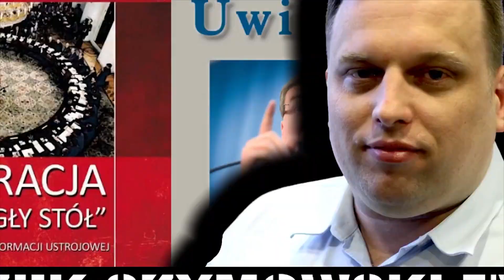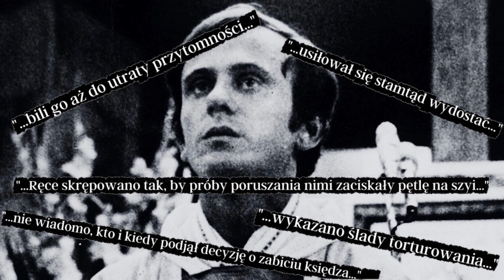NOMINOWANY NA PEDOFILA. DLACZEGO ZARZUCAJĄ JANOWI PAWŁOWI II ZMOWĘ Z OPRAWCAMI DZIECI?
Podoba Ci się to, co robię? Wesprzyj mnie dowolnym datkiem:
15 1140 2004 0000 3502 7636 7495

Leszek Szymowski komentuje ostatnią modę na szkalowanie papieża-Polaka Jana Pawła II jako obrońcę pedofilii w Kościele. Cała ta krytyka pozbawiona jest wszelkich dowodów, osnuta jedynie na mglistych, niezweryfikowanych twierdzeniach jednej osoby. Skąd i na jakiej podstawie krytykanci czerpią swoje zarzuty? I przede wszystkim dlaczego tak robią?